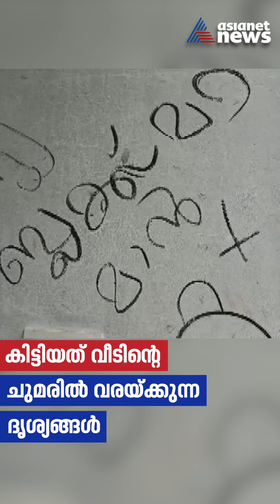കണ്ണൂരിലെ 'ബ്ലാക്ക് മാൻ' സിസി ടിവിയിൽ; ഇത്തവണ പുതിയ 'ഭയപ്പെടുത്തൽ' രീതികൾ